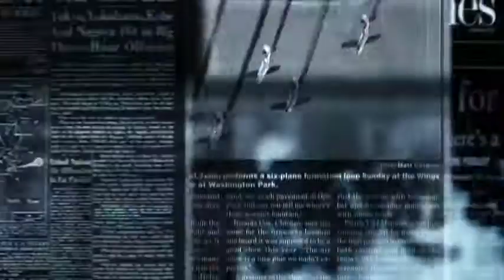Corona Virus Advice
Here it is! Our pandemicpoem for the day!⁠
A wonderfully witty and dark poem, take a listen and let us know what you think
Written by Belinda Weir ⁠
Read by Adam Davis, Schmoo and Jasmine Williams